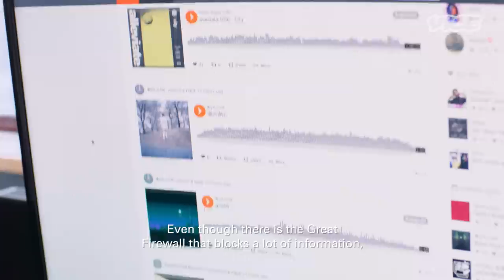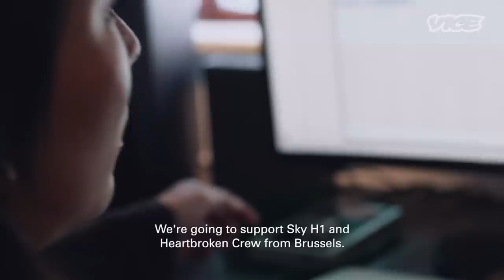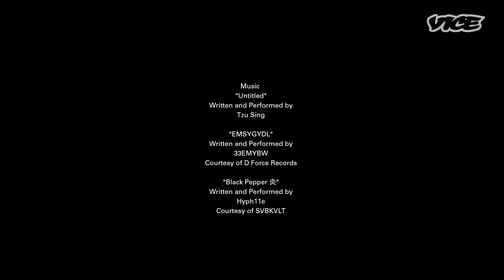Shanghai's Creative Uprising: Behind China's Great Firewall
In the latest instalment of Global Street Style, i-D gets to know Shanghai's bold new generation of artists, designers and musicians working their way around China's Great Firewall.

With a strong focus on nurturing local sounds and producing new aesthetics, youth in China are determined, VPN-savvy and creatively thriving. Forward-thinking music and fashion collectives like Asian Dope Boys and Genome 6.66 Mph are bringing an energetic new Chinese crowd into the clubs, whilst young designers and stylists, like Joey and Yin, are flipping the Made In China label on its head by utilising access to factories to create their own clothing lines. With no cultural nostalgia, and a bright future ahead of them, i-D meets the unstoppable creative youthquake of Shanghai.